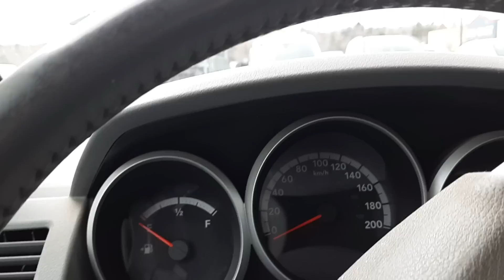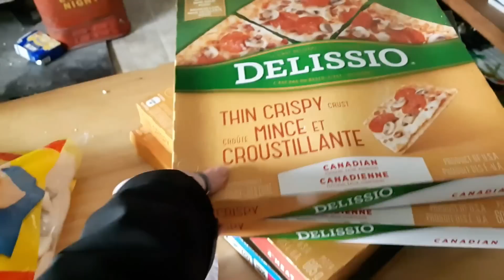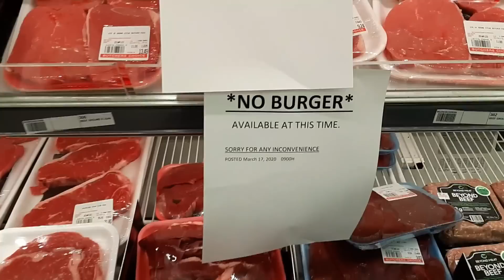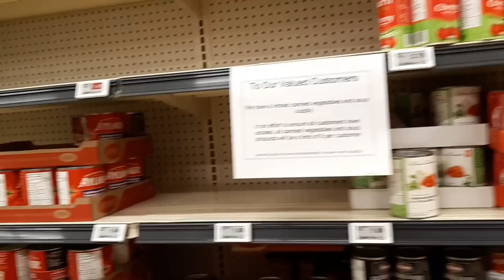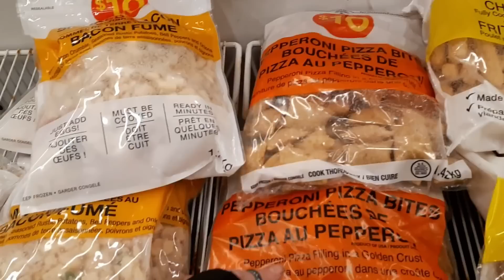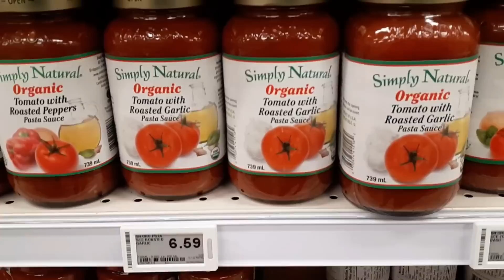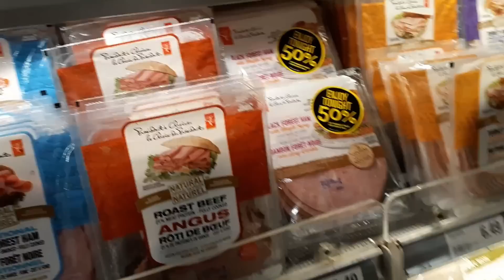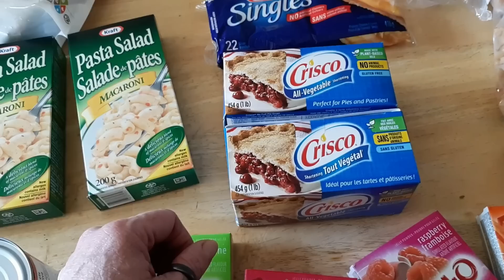Shopping Chit Chat, catch up DITLs